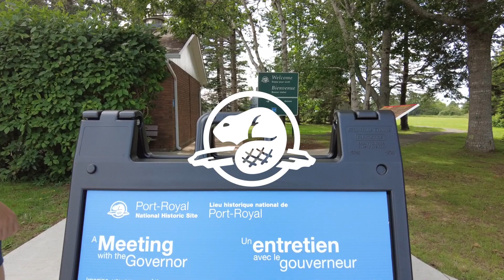Un entretien avec le gouverneur | Jeunes Ambassadeurs | Parcs Canada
Vous êtes-vous déjà senti transporté dans le temps en visitant un site historique national ?
Eh bien, l’interprétation au lieu historique national de Port-Royal en Nouvelle-Écosse est passée au niveau supérieur avec la visite guidée « Un entretien avec le gouverneur».

À notre arrivée sur le site, nous avons longé la palissade, les cheveux au vent sous la brise fraîche de l'océan pour être ensuite accueillis à l'entrée par le gouverneur lui-même! Durant la visite, nous avons même eu la chance de pointer les canons dans le bassin de la rivière Annapolis et de faire un “chin-chin” autour de la table à manger. Comme si nous étions revenus en 1605!

Restez branchés!